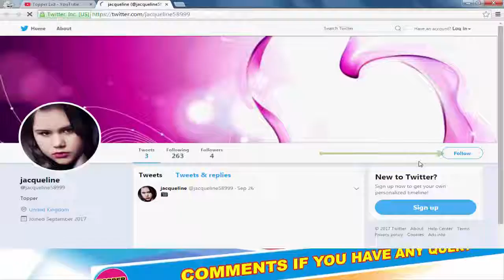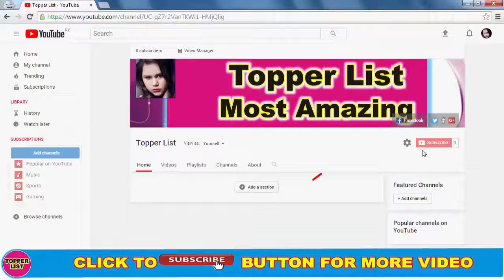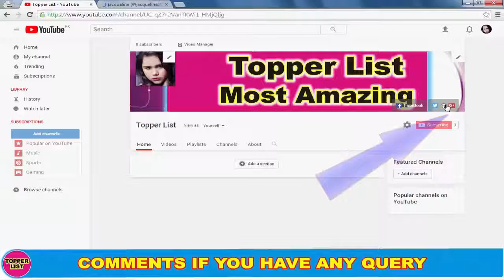5 Bollywood Celebrities Who Got Married Thrice Or More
5 Bollywood Celebrities Who Got Married Thrice Or More.
Amazing Video About Bollywood Celebrities who Got Married Thrice or More then Even. Check Out Full Video.

5 Bollywood Celebrities Who Got Married Thrice Or More